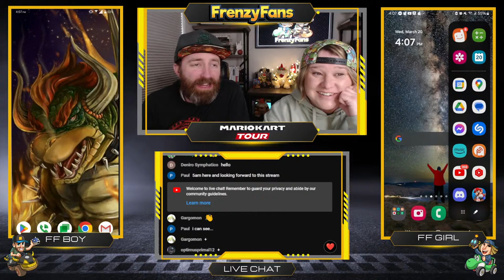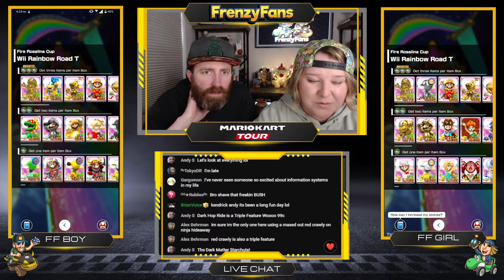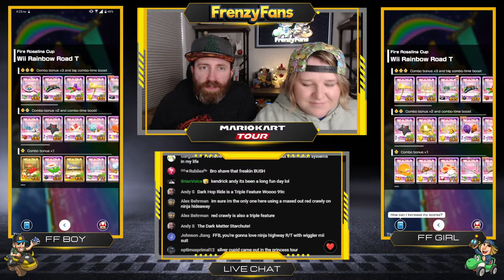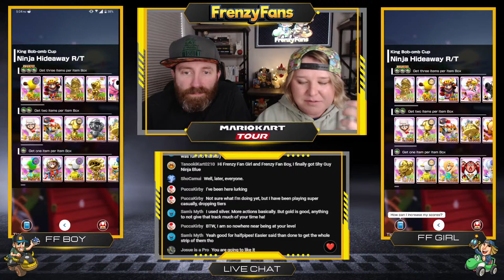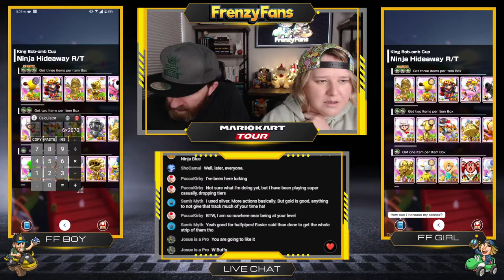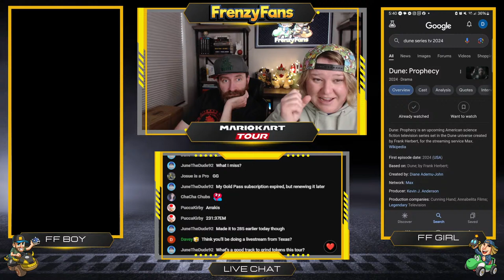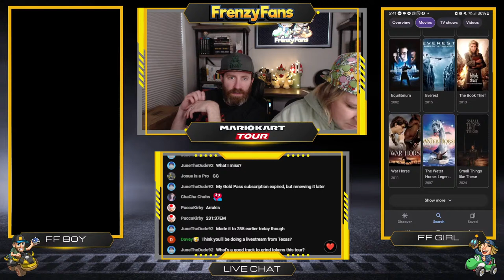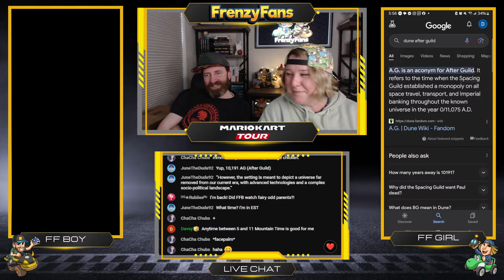Ninja Tour Reaction / Ride Along | Mario Kart Tour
Live tour reaction of the Ninja Tour.  Come hangout as we checkout our weeks loadouts, opponents, and do some game play.